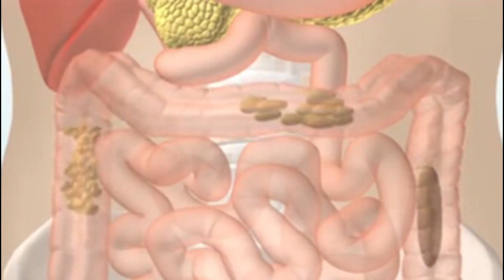सुबह-सुबह गर्म पानी पीने से शरीर में क्या होता हैजानकर पैरो तले जमीन खिसक जाएगी/drinking water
सुबह-सुबह गर्म पानी पीने से शरीर में क्या होता हैजानकर पैरो तले जमीन खिसक जाएगी